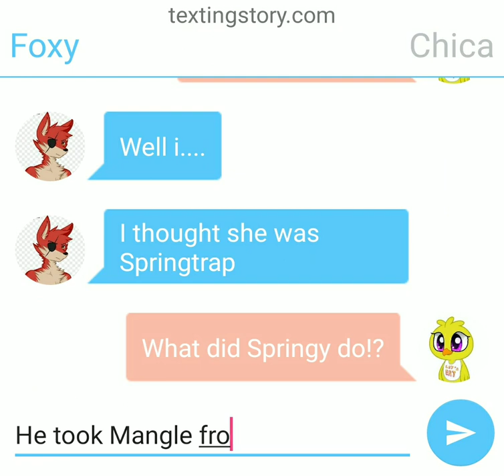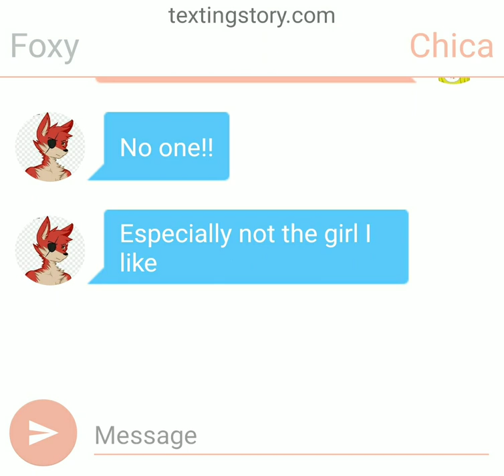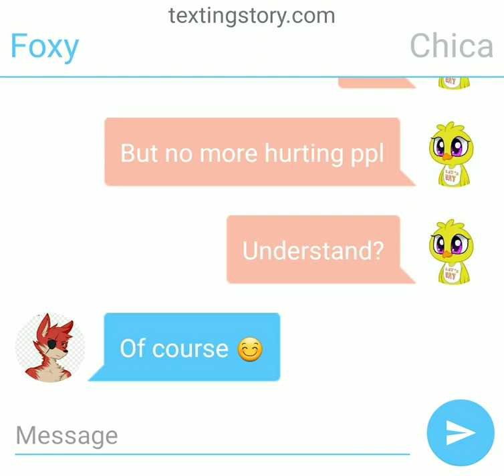Springtrap x Mangle Texting Story~ Part 6